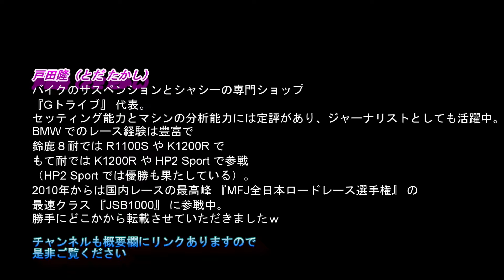【GSXR1000R】プロライダー戸田隆選手を追走！！【ツインリンクもてぎ】【サーキット】【GSX-R1000R】【モトブログ】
有限会社　ジートライブ(G-TRIBE)
代　表 戸田　隆

DASH WERE お勉強中
ラップタイマー　　Qstarz　LT-6000S

車体　　GSX-R1000R 2019
タイヤ　フロント  D213GP　2.5
                リア           D213GP　1.5
ブレーキマスター　ブレンボビレットレーシング
フロントローター　サンスター　ワークスエキスパンド
リヤローター　　　サンスター　ワークスエキスパンド
寺本自動車EZ-SHiFTER
フロントスプロケ　　15丁
リアスプロケ　　　　47丁
チェーン　　　　RK520
フロントブレーキパッド　メタリカ
オーリンズ　ステダン
リアサス　オーリンズTTX
ホイール　マルケジーニ　M7RS
ケイファクトリー　フルエキ　サイレンサーアサヒナＧＰフォーミュラサイレンサー500ミリ